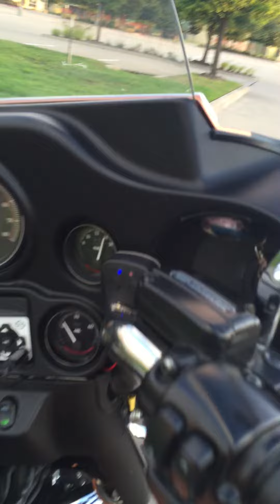Cool Harley Davidson LED's Lights Strobes